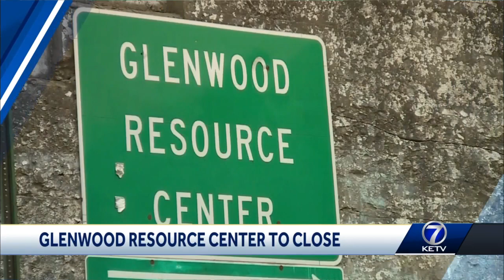Guardian reacts to closure of Glenwood Resource Center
'It was a sucker punch': Guardian reacts to closure of Glenwood Resource Center